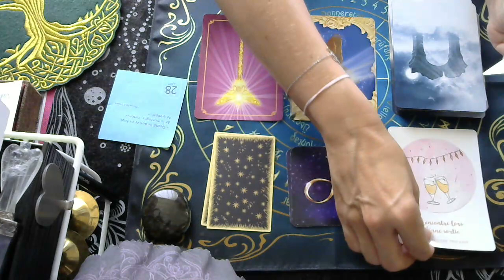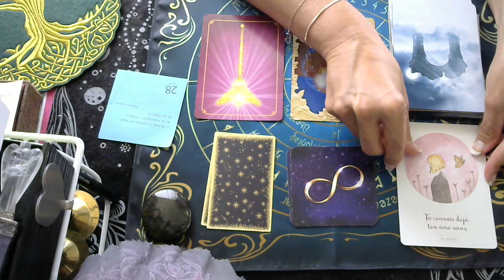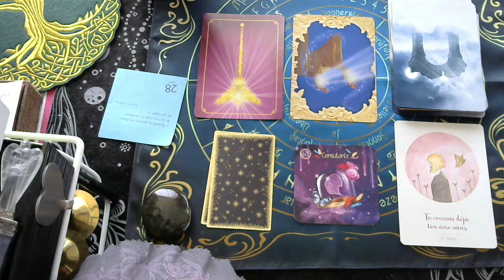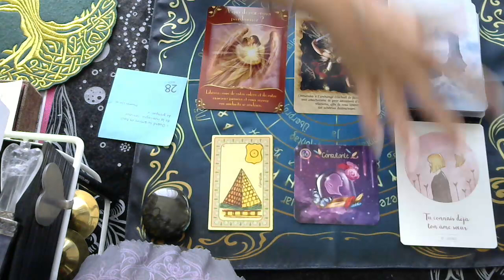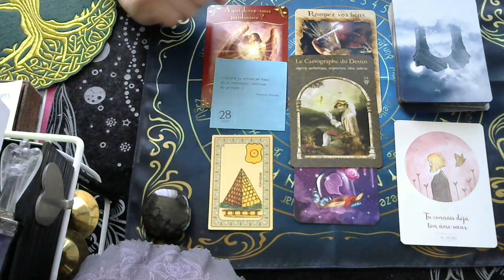LES ENERGIES DE CE JOUR VENDREDI 28 AOÛT 2020